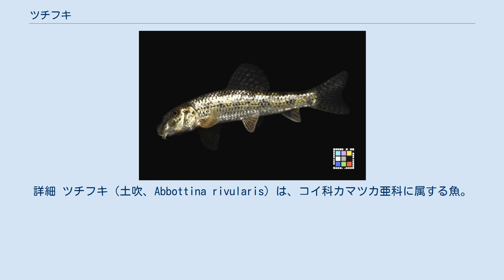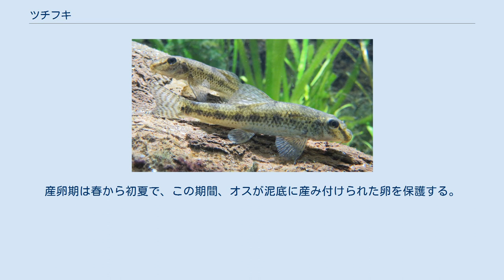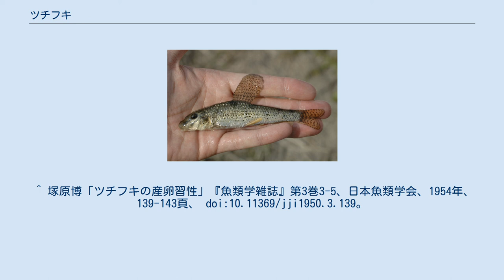ツチフキ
春の繁殖期、背びれの伸長したオスのツチフキ。
詳細 ツチフキ（土吹、Abbottina rivularis）は、コイ科カマツカ亜科に属する魚。
別名にはスナモロコ・ドロモロコなどがある。
 日本列島を含む、アムール川流域から紅河流域までの広範囲に分布する。
メコン川上流からも記録がある。
日本では近畿以西の本州、四国、九州に分布しているが、近年は東日本にも多く移入されている。
九州北部(筑後川水系を除く)のツチフキは国外移入種の可能性が高い。
 カマツカと似ているが、体長が10 cm程度までしか大きくならないこと、吻が若干丸みを帯びていること、背びれの大きさが体長に比べて大きめであるということなどの違いがある。
口は下側に開いていて、1対のひげを持つ。
 流れのあまりない水路、河川や湖に生息する。
砂底を好むカマツカに対し、本種は泥底を好む。
産卵期は春から初夏で、この期間、オスが泥底に産み付けられた卵を保護する。
婚姻色は目立たない。
 ペットショップで、他の日本産淡水魚の飼育水槽におけるタンクメイトとして販売されることがある。
食用とすることはほぼない。
 ^ a b 木村義志『フィールドベスト図鑑 日本の淡水魚』学習研究社、2000年8月4日。
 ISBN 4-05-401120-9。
^ C Vidthayanon, M Kottelat (1995). “First record of Abbottina rivularis (Cyprinidae: Gobioninae) from the Mekong basin”. Japan. J. Ichthyol. 41 (4): 463-465. ^ “ツチフキ / 国立環境研究所 侵入生物DB”. 2021年5月11日閲覧。
 ^ 塚原博「ツチフキの産卵習性」『魚類学雑誌』第3巻3-5、日本魚類学会、1954年、 139-143頁、 doi:10.11369/jji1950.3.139。